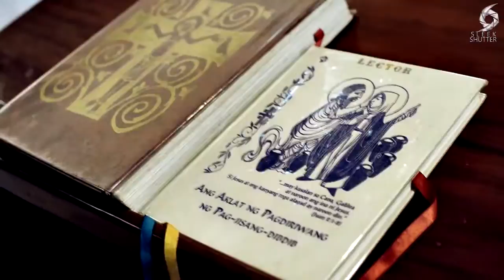Noki and Jelai Wedding 7July2013